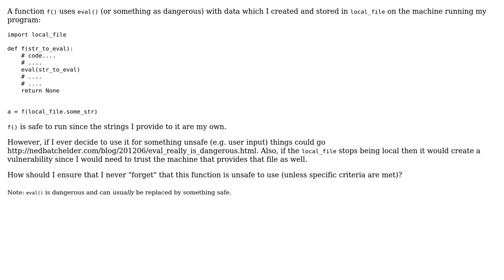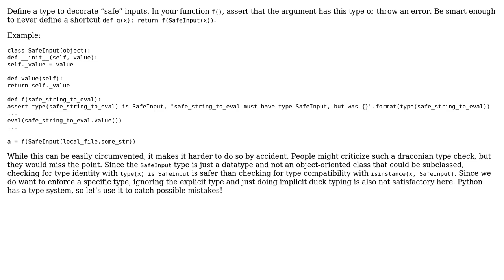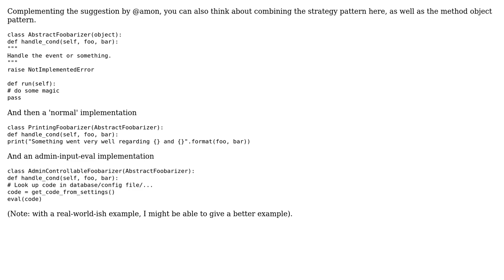Ensure unsafe code is not used accidentally (3 Solutions!!)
Ensure unsafe code is not used accidentally

With thanks & praise to God, and with thanks to the many people who have made this project possible! | Content (except music & images) licensed under CC BY-SA | Music | Images & others | With thanks to user user user Sjoerd Job Postmus user Murphy user amon user All Workers Are Essential and the Stack Exchange Network Trademarks are property of their respective owners. You are responsible for your own actions.